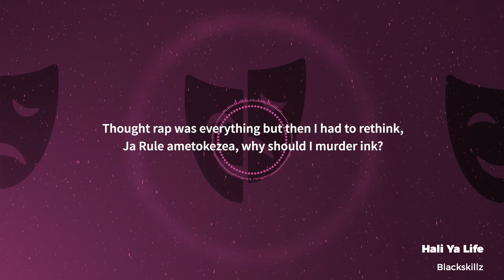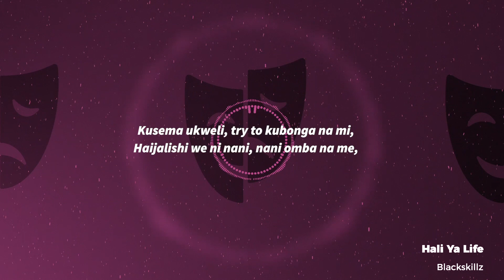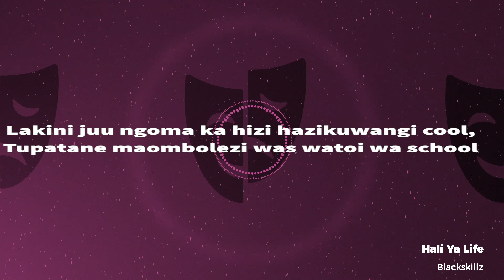Hali Ya Life by BlackSkillz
If you are struggling with thoughts of suicide, are drowning in fear, anxiety, abuse, uncertainty or hopelessness, do not hesitate to reach out. There is always light. Light is healing, and you are deserving of every bit of it.